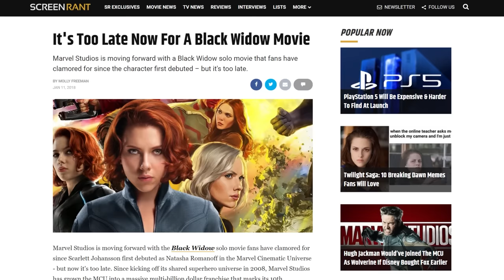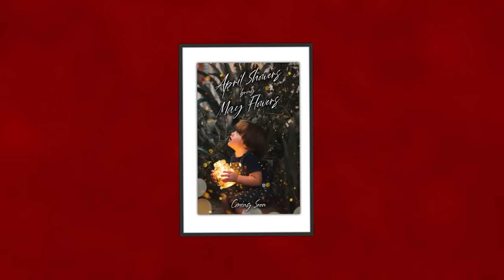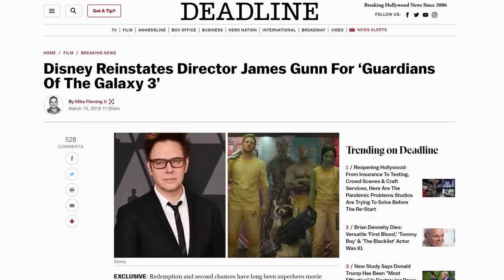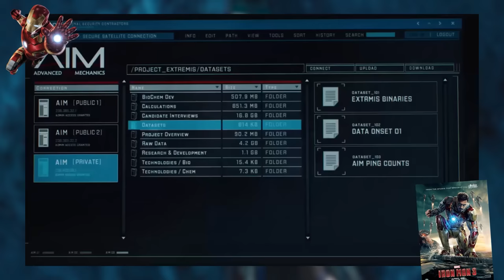Film Theory: The Dark Avengers Are Coming! (Marvel Phase 4 & Black Widow)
With Black Widow being pushed back to the end of the year, we have plenty of time to dissect the trailer for any and all secrets hidden in it! I think that by using the Black Widow trailer, I've figured out exactly what Marvel has planned for Phase 4 - and boy is it a doozy! I think not only are we getting General Ross as Red Hulk, but I think we may be getting an entire lineup of Dark Avengers! Get ready for some serious theorising folks!

What is Disney's Body Count?

Credits:
Writer: Matthew Patrick and Zach Stewart
Editors: Alex "Sedge" Sedgwick, Danial "BanditRants" Keristoufi, and Koen Verhagen
Assistant Editor: AlyssaBeCrazy